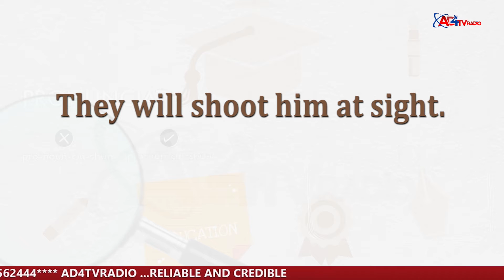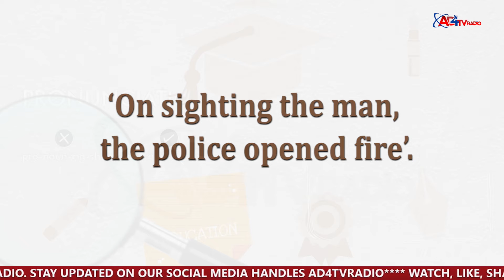PREPOSITIONS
LOOK AND LEARN EPISODE 21